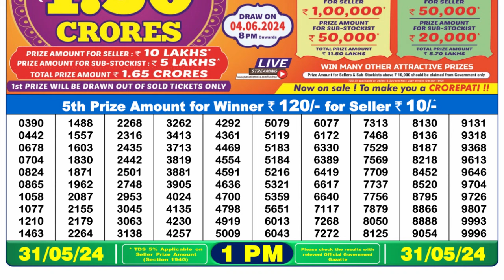Dear Lottery Sambad 1pm today 31.05.24 Nagaland State Lottery Result